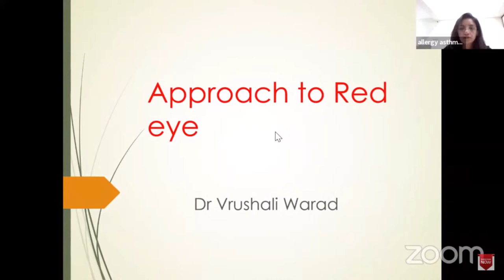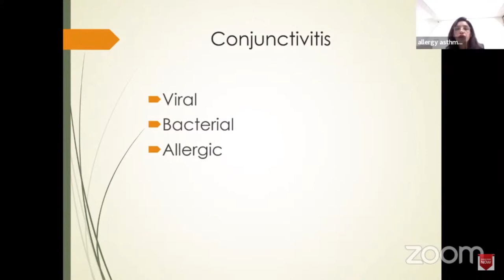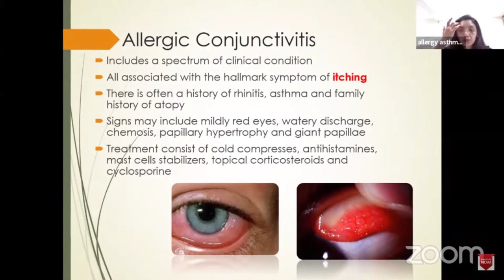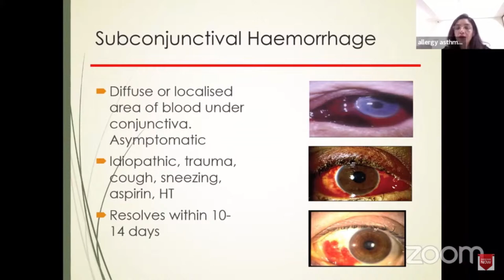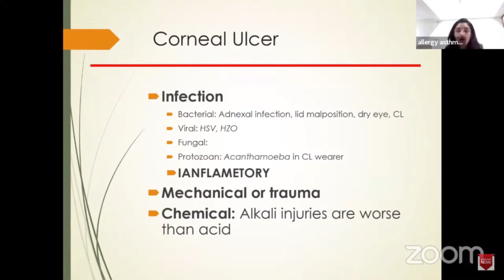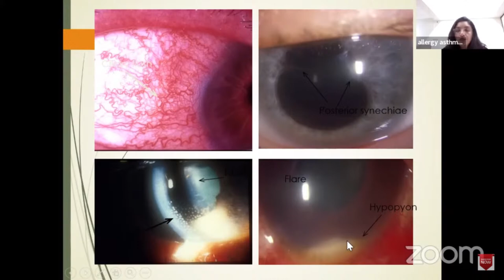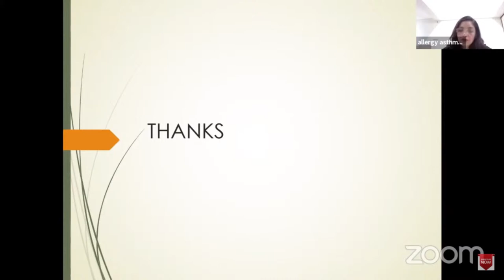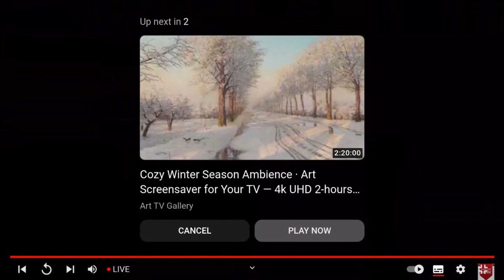An Approach to Red Eye, Cmaao 149